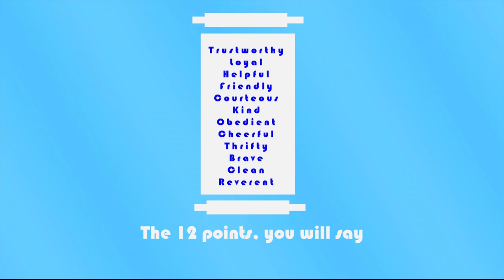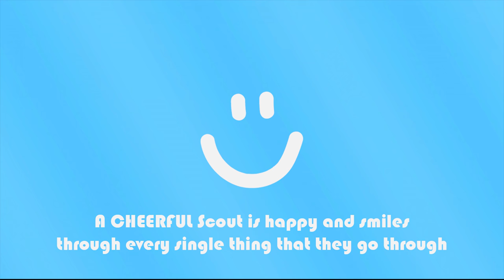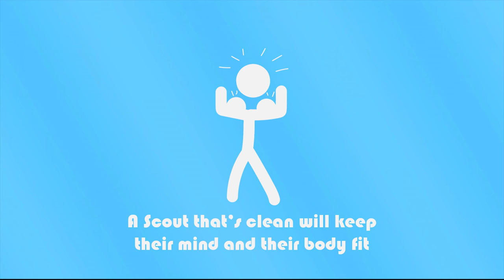The Scout Law Song - Learn quickly using animated memory and music mnemonics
Learn the Scout Law the fun way.  Use music mnemonics and animated memory techniques to learn the Scout Law quickly.